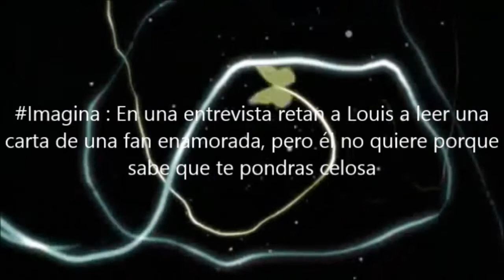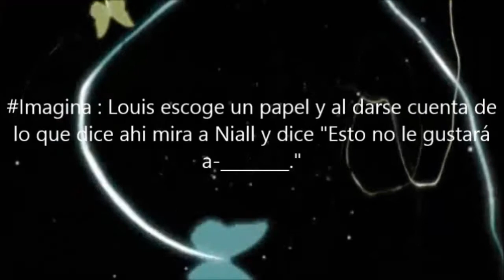Imagina Con Louis Tomlinson